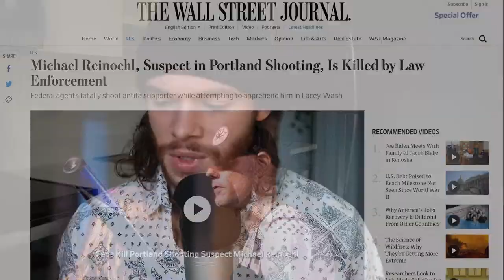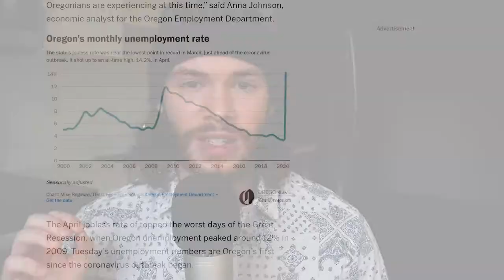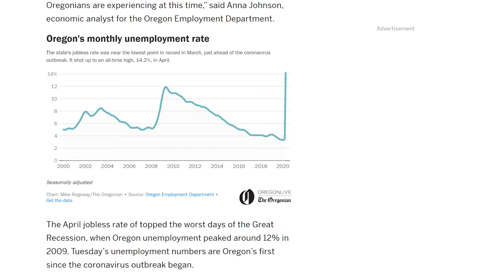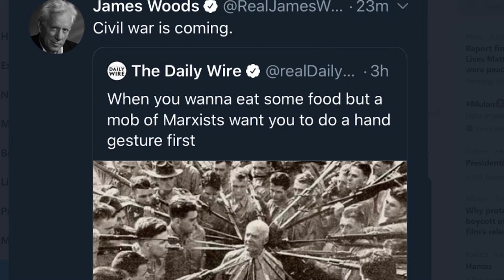Portland Protester Reacts to MAGA Killing